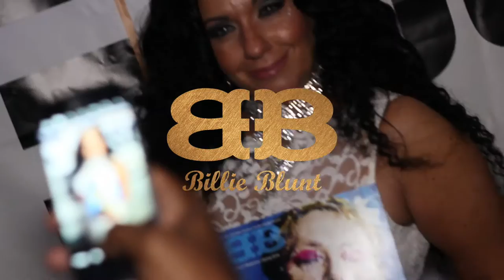Diamonds and Pearls Party Hosted by Tia Maria at the Coliseum Night Club